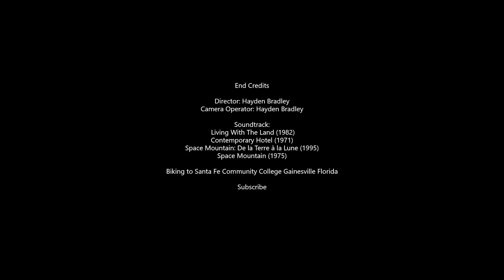Bike To Santa Fe Community College Gainesville Florida 11/21/21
In Gainesville Florida, there are two main colleges, The University of Florida and Santa Fe College. I attend Santa Fe community College, which is about 6.5 miles from where I live. There are sidewalks all the way to here and and this network of sidewalks runs by the same roads that I take every day to College.

This is literally my 7th attempt trying to upload this video.